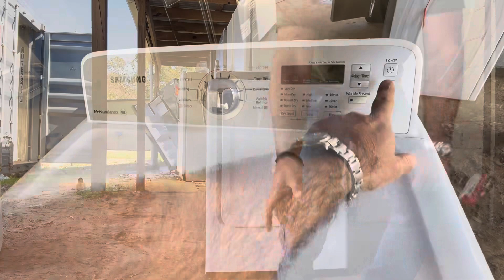How to fix a Samsung dryer taking long to dryer. clogged with lint. Quick tear down and clean out!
Samsung dryer takes too long to dry. Quick tear down and clean out some debris in the front.